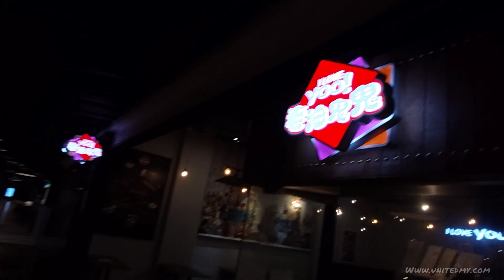Damansara City Mall 2020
Date : Year 2020

Nearby attractions

- Damansara Pavilion Height
- Sofitel
- I love Yoo restaurant